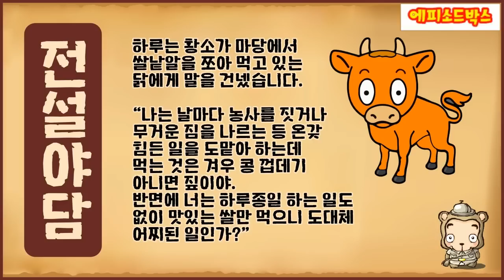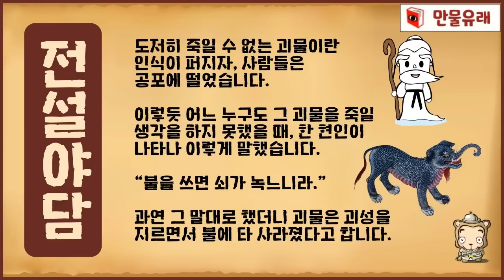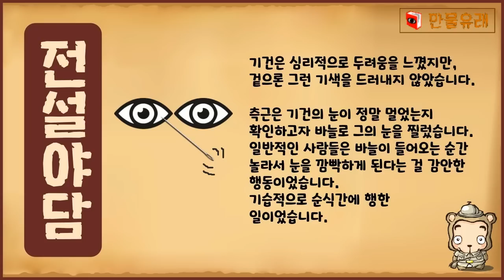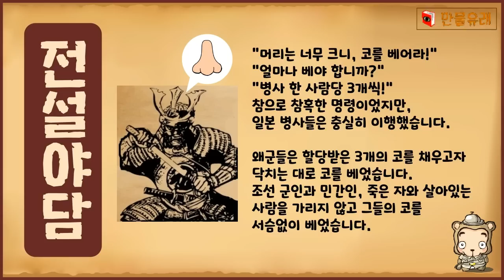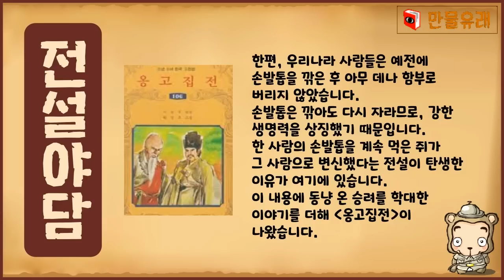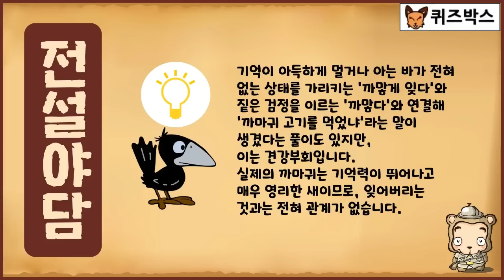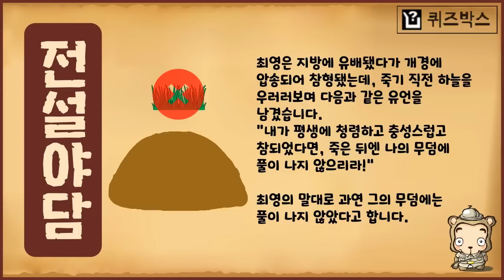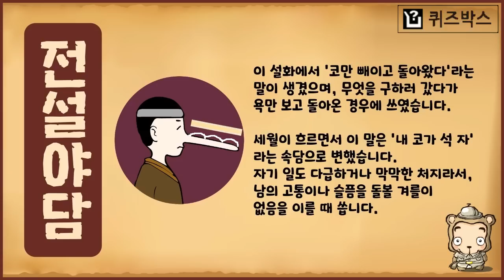[속담 유래 특집 17] 알아두면 유익한 속담 유래 10편 모음 [몰아보기] 중간광고없음 [수면용] 옛날이야기 - 일요일 [만물유래][전설야담]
‘전설야담’ 중에서 ‘알아두면 유익한 속담 유래’ 열 편을 골라 담았습니다.
아래와 같은 순서로 재생됩니다.
*닭 쫓던 개 지붕 쳐다보듯
*불가사리 쇠 집어먹듯 한다
*눈 하나 깜빡하지 않는다
*양주현감 죽은 말 지키듯
*눈 감으면 코 베어 갈 세상 / 에비야 에비!
*쥐좆도 모른다, 쥐뿔도 모른다
*까마귀 고기를 먹었나? 토끼고기를 먹었냐?
*들어온 복도 내차다
*앉은 자리에 풀도 안 나겠다
*내 코가 석 자